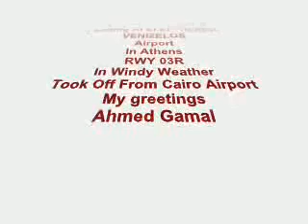Egypt Air A333 Landing At LGAV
Egypt Air A333 Landing At LGAV in Windy Weather